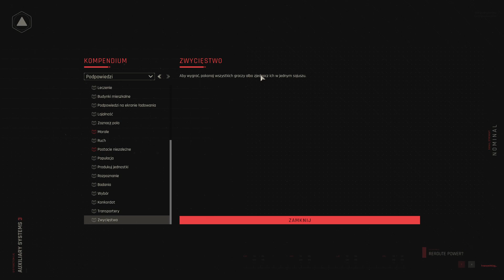ZEPHON - COŚ się zbliża (16) [PL]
Nowa seria ZEPHON z elementami poradnika dla początkujących. ZEPHON to gra strategiczna turowa 4X umieszczona w świecie postapokaliptycznym. Zapraszam do oglądania!